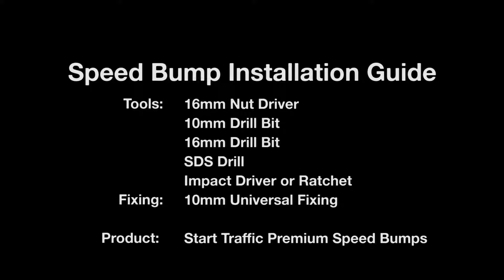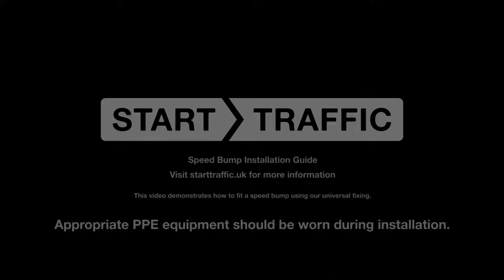Speed Bump Installation Guide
Speed bumps are one of the most effective traffic calming measures available by enforcing a low-speed limit on vehicles passing over them. Whether you are looking to install some on car parks or on private roads, this video will guide you through the process.

They are very easy to install, and our specifically created kits come supplied with all parts; shoulders, inner sections, asphalt and concrete fixings and drill bits.

This guide is especially for recycled PVC speed ramps but can apply to our SiteCop rubber speed bumps.

We also have various compatible road signs to choose from, from ‘Speed Bumps Ahead’ to ‘Pedestrian Crossings’ warning signs.